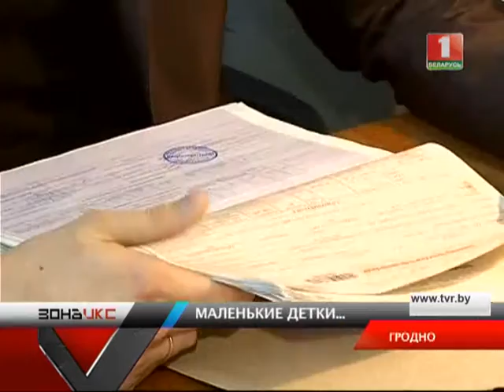Подростки вскрыли 6 автомобилей. Зона Х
Дебют в криминальной профессии!

В Гродно подростки вскрыли 6 автомобилей. Интересно, что самому юному взломщику всего 12 лет.